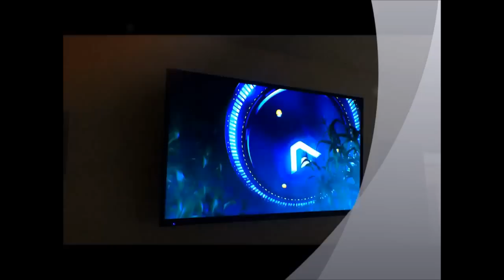Home theater systems El Paso Texas - TechPro Audio and Video (915)503-2601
Services offered: Home theater installation, TV mounting, whole house audio systems, Digital Signage
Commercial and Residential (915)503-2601